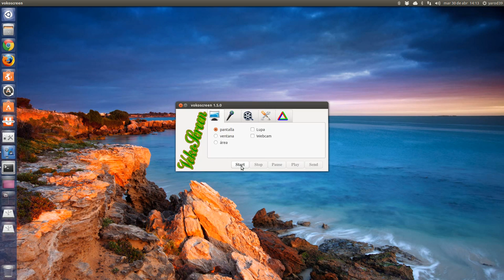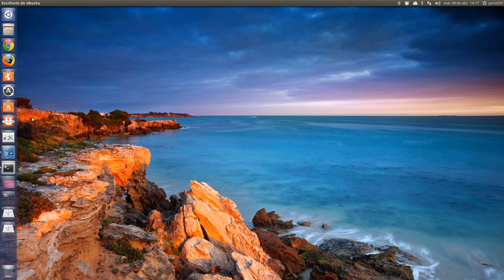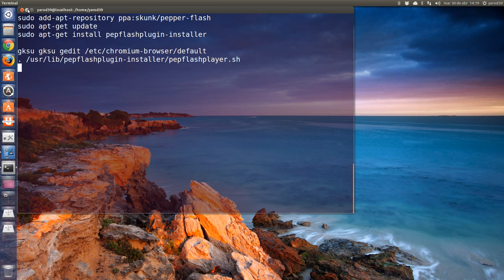Instale Pepper Flash Player para el cromo en Ubuntu vía PPA UBUNTU LINUX UBUNTU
UBUNTU LINUX